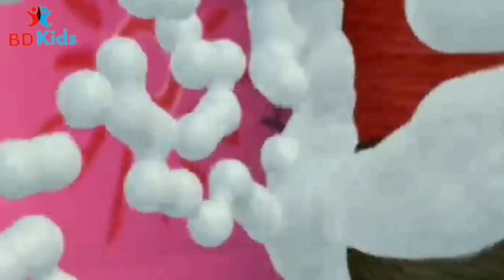Baby Shark and Johnny Johnny Nursery Rhymes cocomelon kids song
Get ready for some fun and catchy nursery rhymes with Baby Shark and Johnny Johnny! This video features the popular Baby Shark song that kids love to sing and dance along to, as well as the classic Johnny Johnny Yes Papa tune. Your little ones will love the colorful and playful animation that accompanies these beloved songs, making it the perfect video to keep them entertained and engaged. Whether you're looking for a way to entertain your kids at home or on-the-go, this video is sure to become a favorite in your family's playlist. So, come on and sing along with Baby Shark and Johnny Johnny!